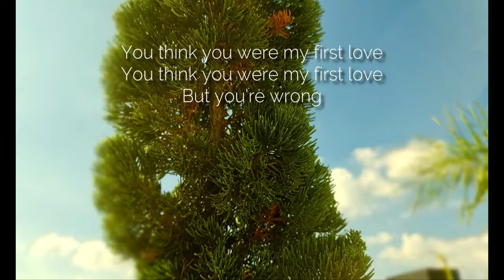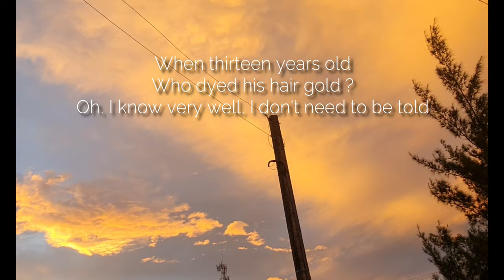MORRISSEY & VINI REILLY - I Know Very Well How I Got My Name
This song is simple and perfect. With Violinos, Violas, Cellos and with that "unique" Vini Reilly strumming style on the guitar strings, much acclaimed in his band THE DURUTTI COLUMN. The vocals are by Morrissey from THE SMITHS. The images are from the coast of Rio Grande do Sul, the resorts: Mariapolis and Rainha do Mar. Simple everyday images of these places full of nature, beautiful "Sunset", birds, plants and flowers. Everything is simple in life, like this beautiful song.

SONG: MORRISSEY - I Know Very Well How I Got My Name
Featured on the 1988 Single "SUEDEHEAD" on the EMI 6210 label